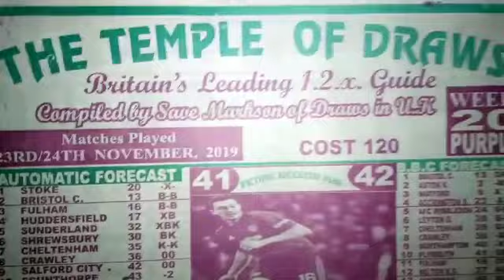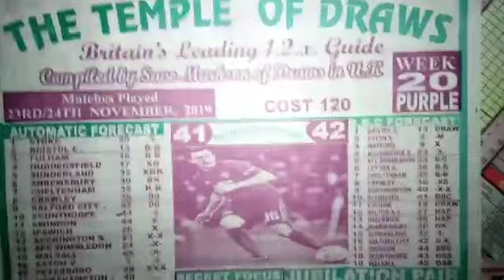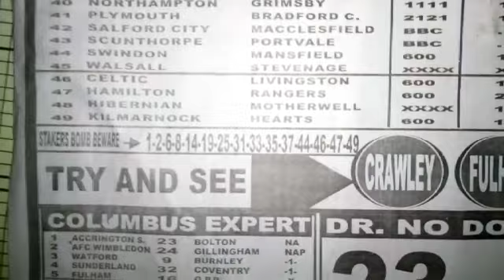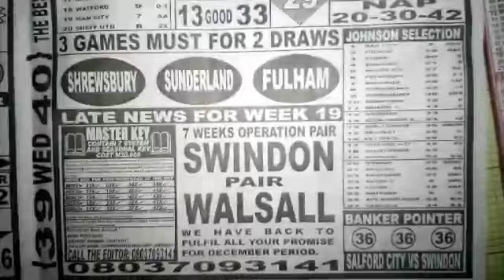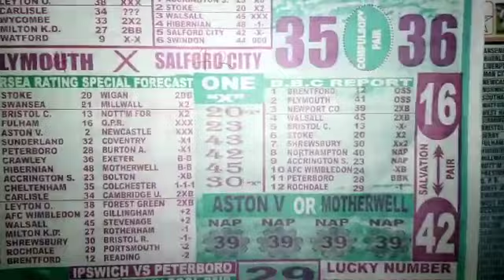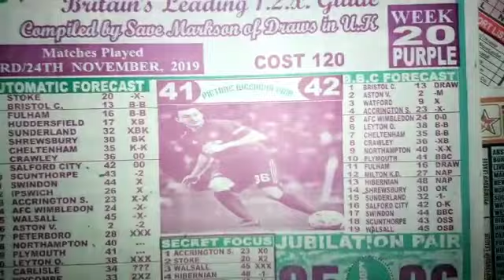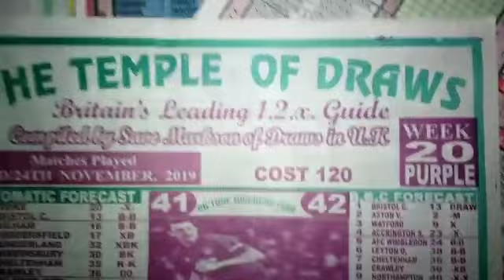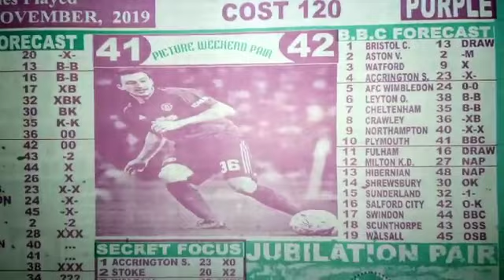Week 20, 2019 Temple of Draws Pool Papers Banker Pair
You Love to win pool? Join the UK Football Pools Banker Room on Telegram: UK Pool Banker Room 2019